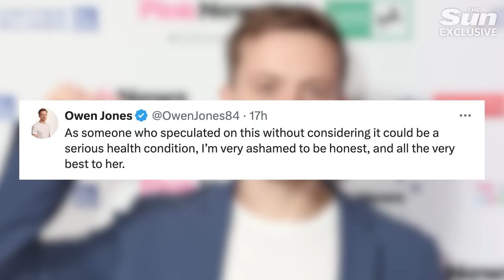Grovelling celebs who spouted vile Kate conspiracies are shameful bullies, blasts royal expert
KATE Middleton has revealed she is undergoing treatment for cancer.

The Princess of Wales released a statement on March 22, 2024, revealing the heartbreaking news but vowed: "I am well and getting stronger every day".

Royal historian Hugo Vickers reacts to Kate's shocking cancer diagnosis and condemns cruel trolls.

00.00 - Celebrities that speculated on Kate’s circumstances
00.23 - Hugo Vickers speaks on the shame that a lot of people feel now that Kate came forward with her diagnosis
00.43 - “Women’s health is not something that should be joked about”, says Vickers
01.32 - Vickers on how Kate has done a fantastic job in her video message
02.02 - Kate should have not been attacked - Vickers
02.55 - Vickers on how conspiracy theories spiral out of control
03.22 - “These people are bullies”, Vickers
04.02 - Kate deserves more respect and privacy now to focus on her treatment - Vickers